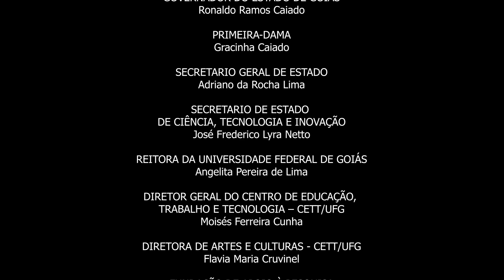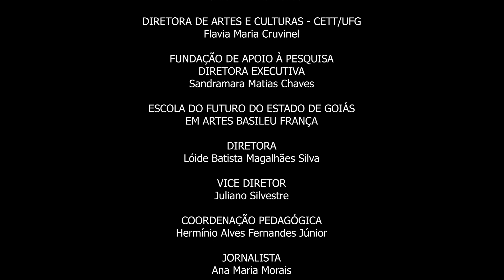Vinea Mea Electa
Concerto de Abertura da Temporada 2024, do Coro Sinfônico Jovem de Goiás, alunos da Escola do Futuro de Goiás em Artes Basileu França.